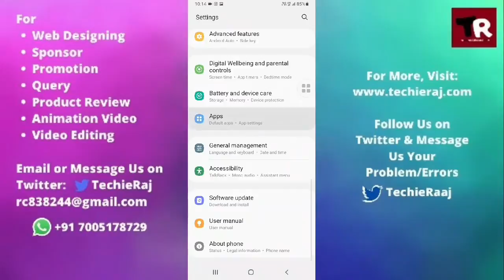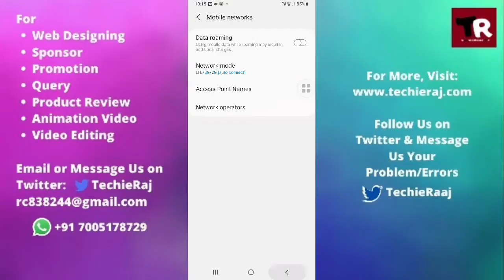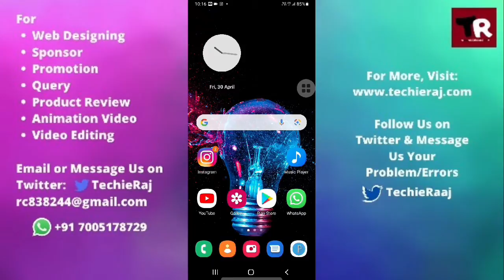Samsung Grand Neo Conference Call Not Working Problem Solved